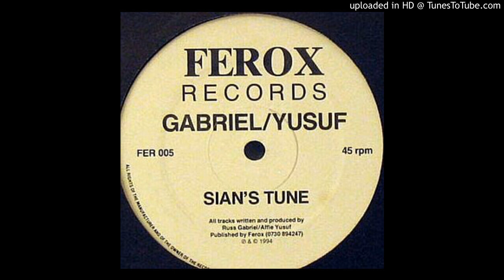Gabriel & Yusuf ‎– Sian's Tune [1994]